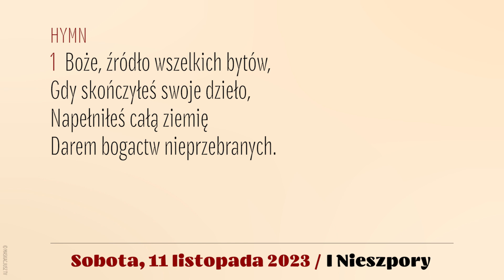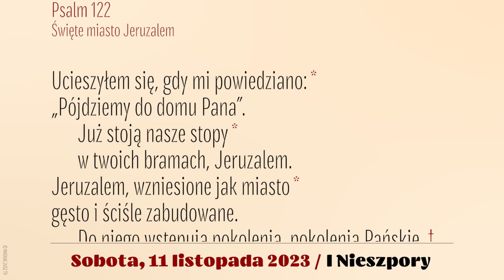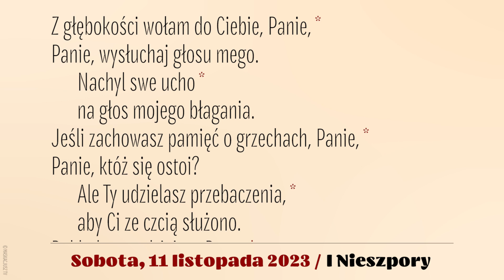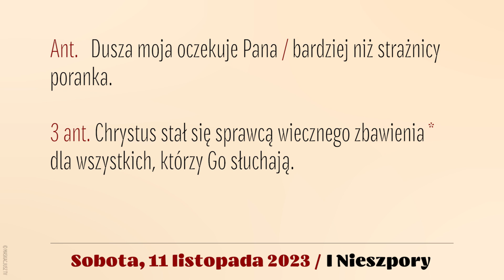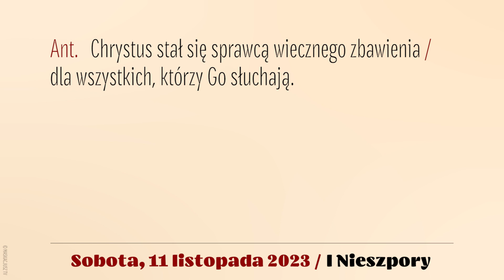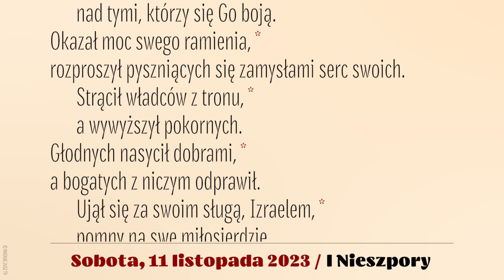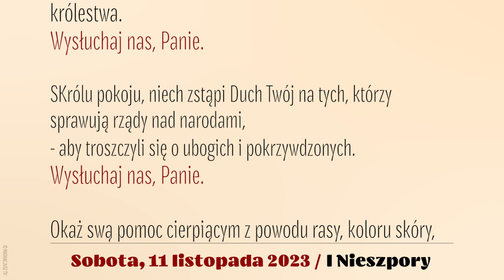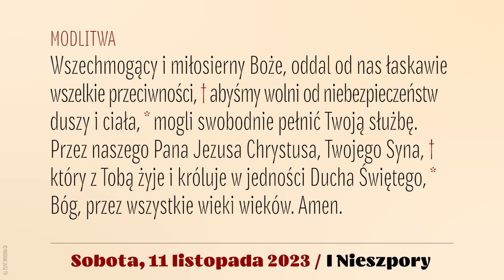Nieszpory | 11 listopada 2023 | I Nieszpory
11 listopada 2023
XXXII Niedziela zwykła, rok A
Sobota

Śpiew: Ewa Kaczmarek i Kamil Gruszczyński.
Lektor: Łukasz Głowacki
Montaż: MASKACJUSZ TV